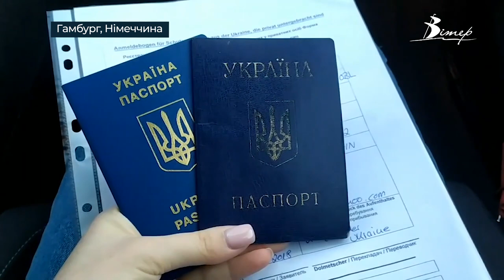Стали ВІЙСЬКОВИМИ, ВОЛОНТЕРАМИ ТА ПОСАДОВЦЯМИ: як війна змінила діяльність кропивничан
Вже рік наші українці протистоять росії, яка напала на суверенну державу, вбиває цивільних та має на меті знищити українську державу. Ця боротьба настільки всеохопна, що напевно, немає жодного українця, на якого б не вплинула війна. Тож ми зібрали історії кропивничан та переселенців, які ще рік тому вели звичне життя та мали виключно цивільні плани на майбутнє, а сьогодні на різних фронтах наближають перемогу України над ворогом.